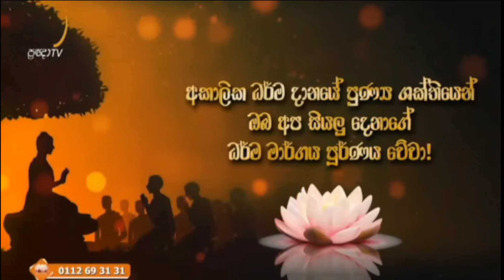තෙරුවන් සරණ | Ven.Puhulwelle Sarada Thero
පූජනීය පුහුල්වැල්ලේ සාරද ස්වාමීන් වහන්සේ